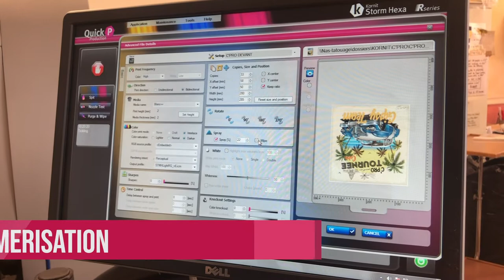L'impression numérique c'est quoi ? - Chez Tatouage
Vous vous demandez peut être comment sont imprimés vos supports textile en impression numérique ?

L'entreprise Tatouage vous fais découvrir l'envers du décors et vous montre le processus d'impression !